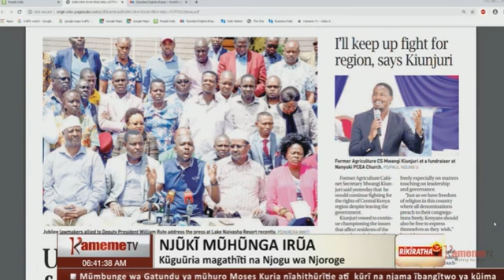Nii nonguthii nambere na kuruirira ihoto cia andu a Mt.Kenya,Kiunjuri kuuga